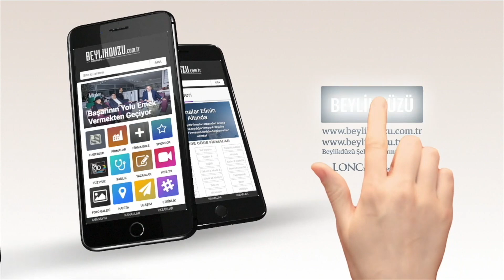Velittin Küçük Ak Parti Beylikdüzü Adayı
AK Parti Beylikdüzü aday adayı Velittin Küçük adaylık başvurusunu yapatı.